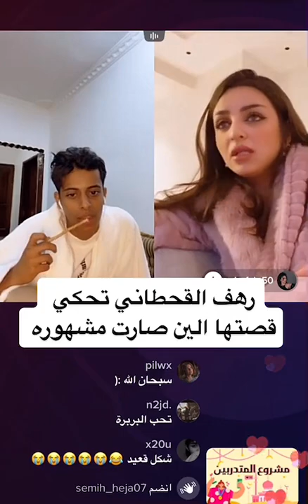رهف القحطاني~ تحكي قصة الشّهره في بث ( من البدايه الى ماصارت مشهوره😻 Rahaf says story of her fame